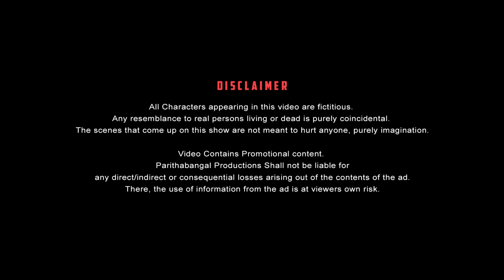Bike Mechanic Paavangal | Parithabangal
Who knows well about your bike problems - you or the mechanic at the repair shop?

We bring you the latest Paavangal video for you to decide for yourself.

Get excited to watch our new comedy on Parithabangal.

Starring

Camera
Sam

PARITHABANGAL